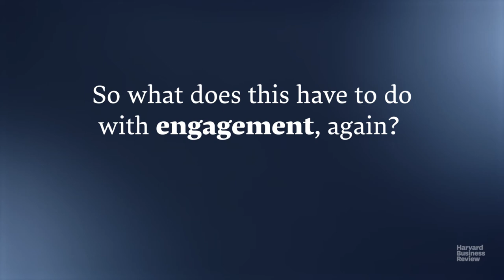The Most Engaged Employee in the World*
Meet Barbara, the most engaged employee in the world. Take a peek at what her work and life might look like.
*Originally Published by Harvard Business Review’s The Big Idea.